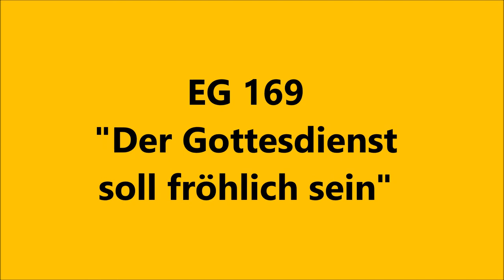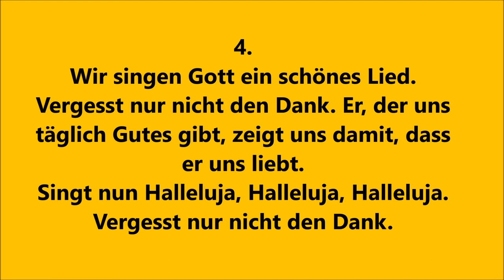EG 169 "Der Gottesdienst soll fröhlich sein" zum Mitsingen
EG 169, Strophen 1+2 und 4+5

Es klingt die Monarke-Orgel der Kreuzkirche Sieglar